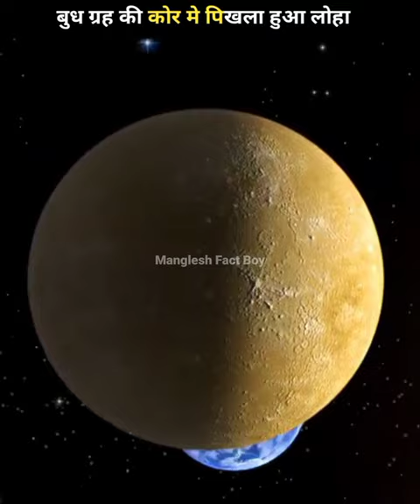बुध ग्रह की कोर top 1 fact about mercury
Related Tags and Queries:

Toomuchfact
Space video shorts
Space fact shorts
Space amezing fact
Space Intresting video
Space viralshorts
Space youtube video
Space in hindi
Space in viralshorts
Space of video
Space suraj hindi videos
Space hindi video in short
Fact amezing shorts
Fact viral शार्ट
Fact of
Fact video  viralshorts
Fact short  space video shorts
 video viral
Fact2facts
 रैंडम फैक्ट
 बुध ग्रह की कोर
 बुध ग्रह की कोर पर पिघला हुआ लोहा